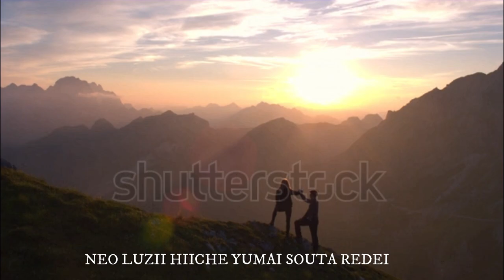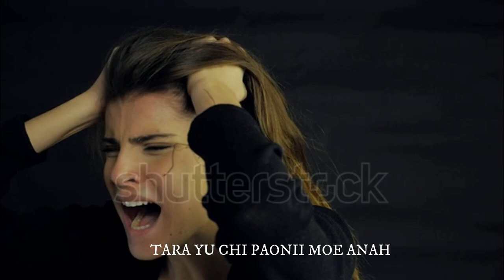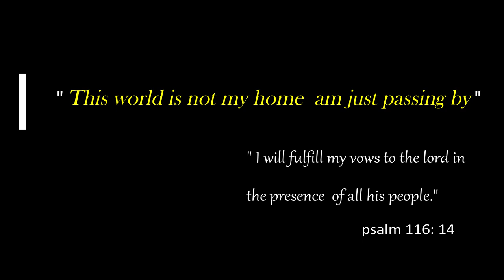Adieu Vanai | Reivei Bernard & Hyacintha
Artist               - Reivei Bernard & Hyacintha
lyrics
composed.     - Reivei Bernard
Special lead   - Rashavei Raymond
Dedicated to late Th Vanai (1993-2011) The last daughter of Thaiho and Changiru.

while you rest for eternity we your loving friends missed you so much and longing your presence.